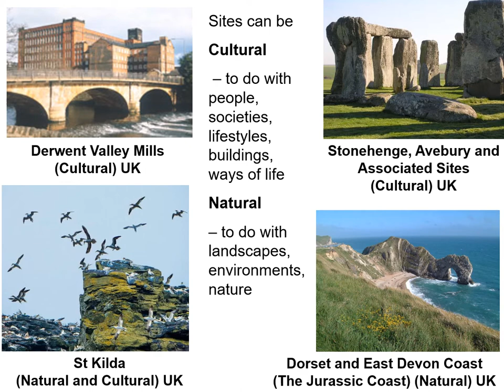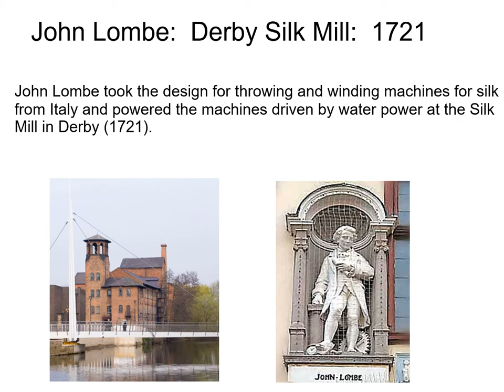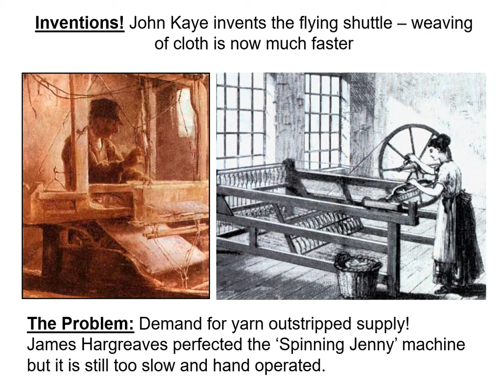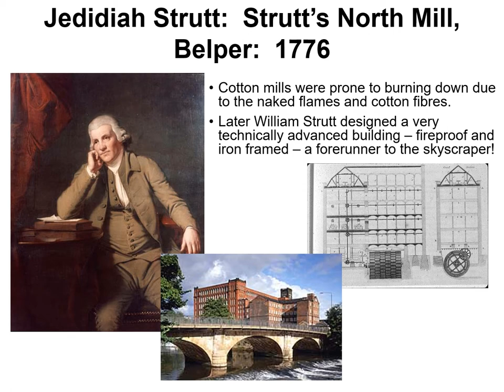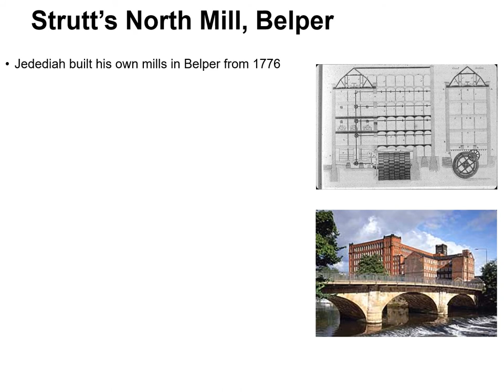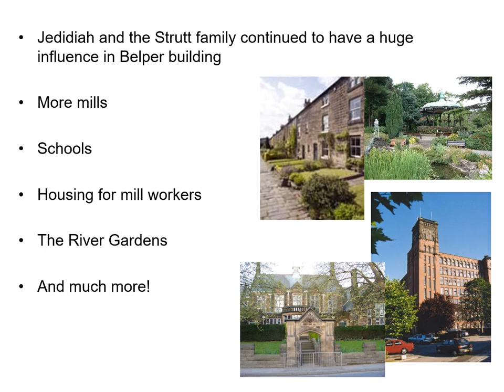What is the DVMWHS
This film is designed to be used alongside activities and resources in a range of loan boxes developed as part of the Derwent Valley Mills World Heritage Site (DVMWHS) Joint Education and Engagement Project.  This project is funded by the National Lottery Heritage Fund and Arts Council England and part of the DVMHWS Great Place Scheme.